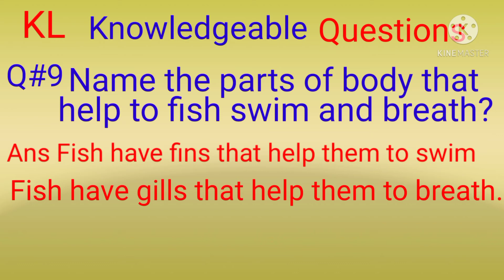Q#9: Knowledgeable Questions#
in this video we will talk about how can fish swim and breath ?
fish have fins for swim and have gills for breath .
Fins#for swim
Gills#for breath